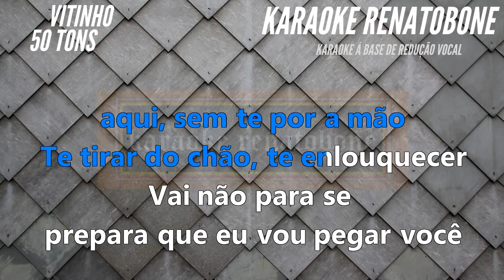50 TONS Vitinho KARAOKE AMOSTRA